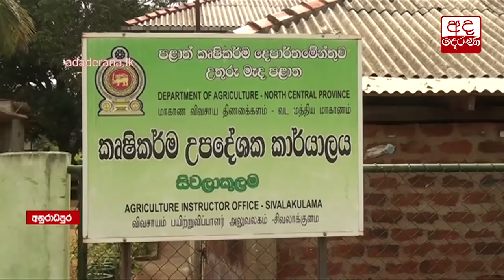Fall armyworm (Sena caterpillar) spreads to all districts in Sri Lanka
සේනා දිවයිනේ සියලු දිස්ත්‍රික වලට  ව්‍යාප්ත වේ